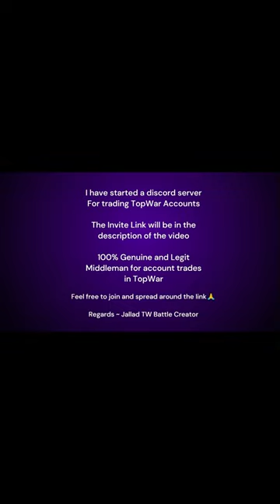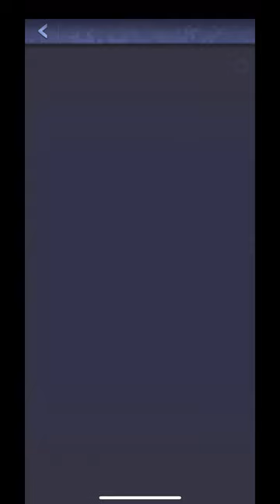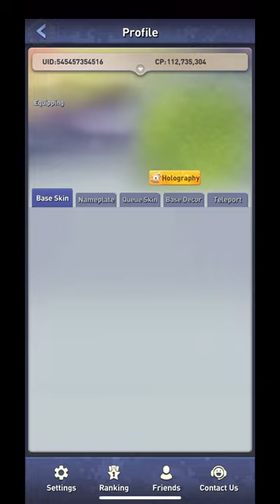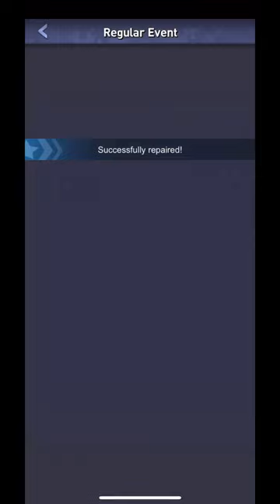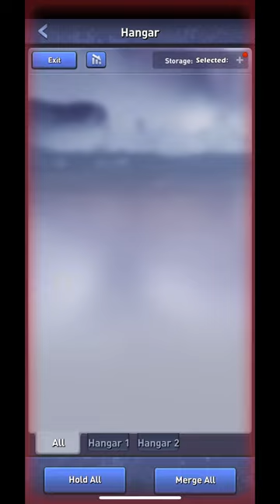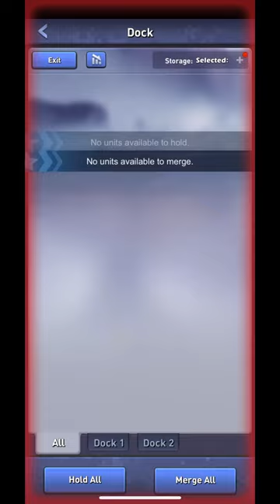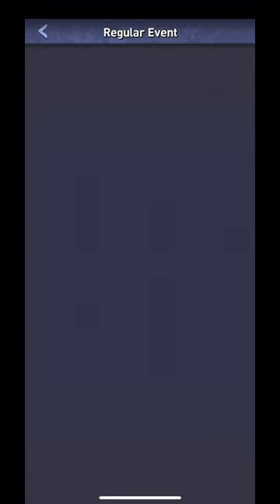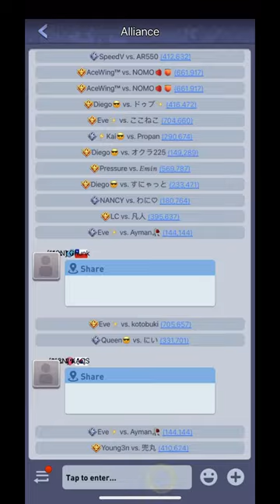Top War SvS Server 3118 vs 148 || 110m CP PoV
Music Credit